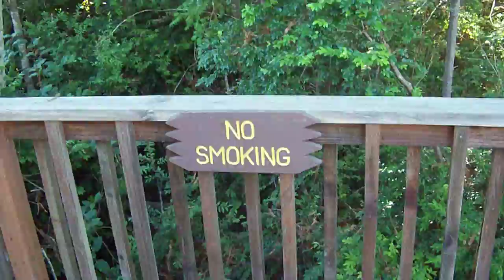Uphill at Trees of Mystery